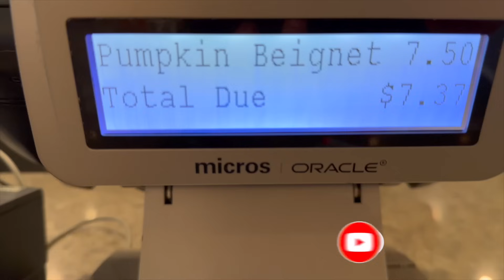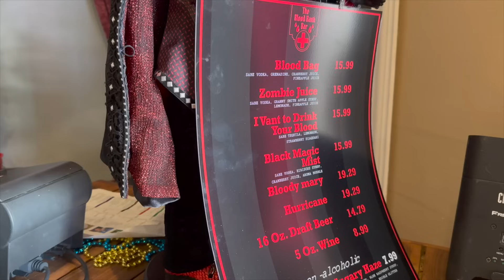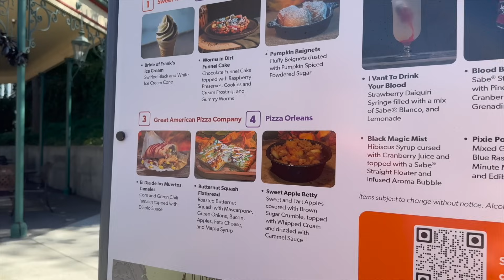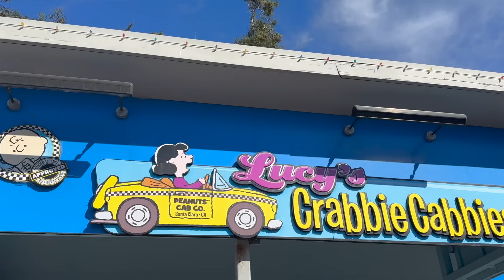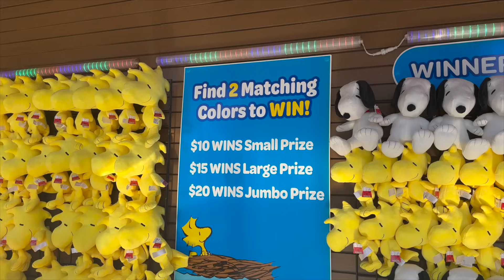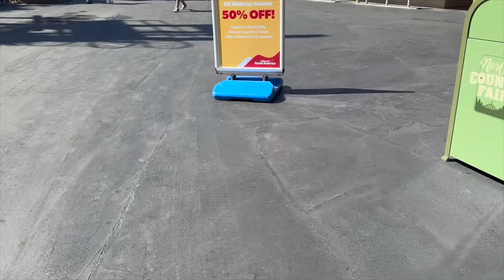FUN HALLOWEEN EVENT AT CALIFORNIA'S GREAT AMERICA!!! TRICKS AND TREATS 2023!!!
What's up Everybody!!!  We had a fun family day attending the Tricks and Treats event at California's Great America.  This event is great for families with young kids, but the older kids will still have fun going on the rides and playing some games.  There are a few yummy drinks and treats to munch on, and some spooky merch in stores.  We definitely got our exercise playing the Ding Dong Doom Neighborhood Watch game.  We had a great time, and can't wait to go back :)